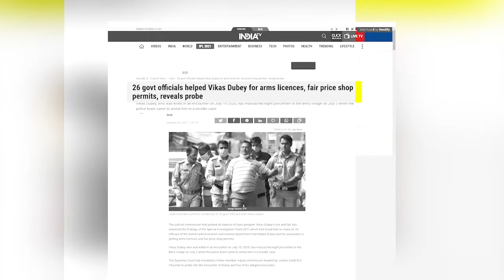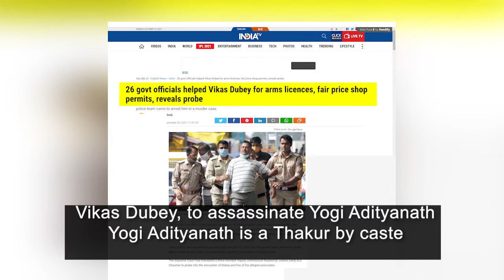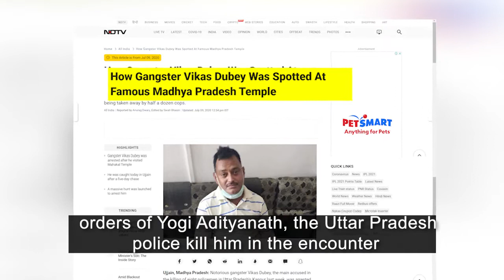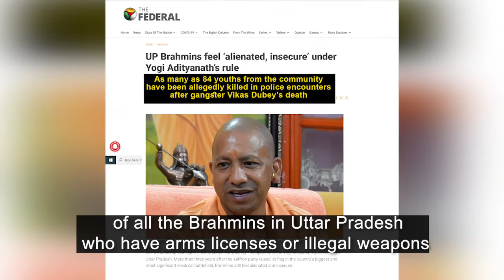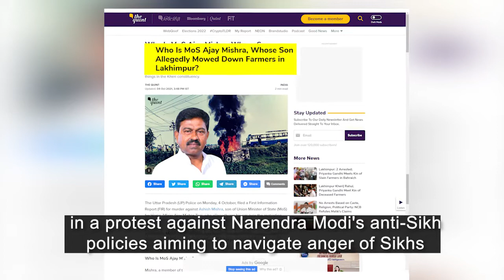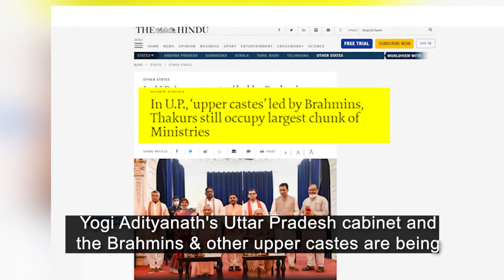Death Threat To UP CM Yogi Adityanath | CM Yogi Adityanath Ko Koun Marna Chahta hai | Harmeetsingh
Yogi Adityanath#INDIA#Narindarmodi